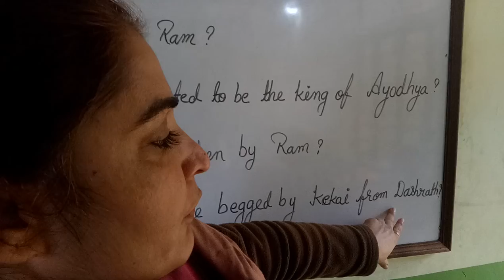January 18, 2022